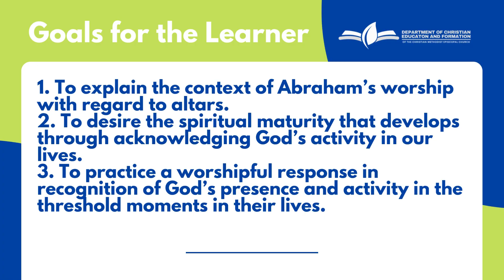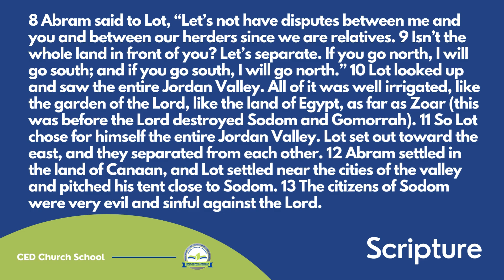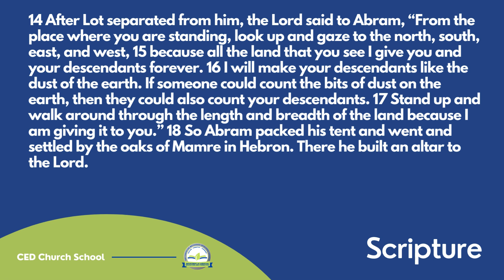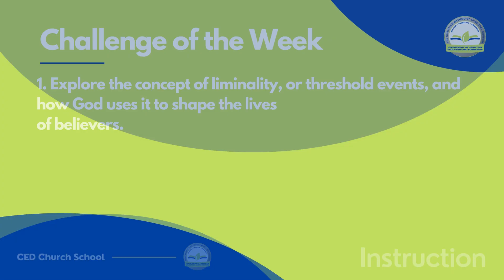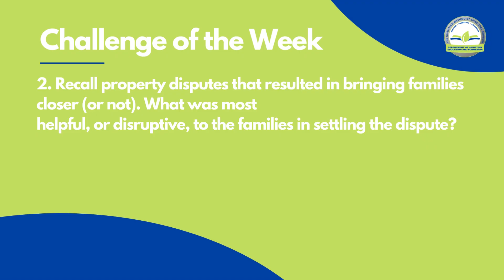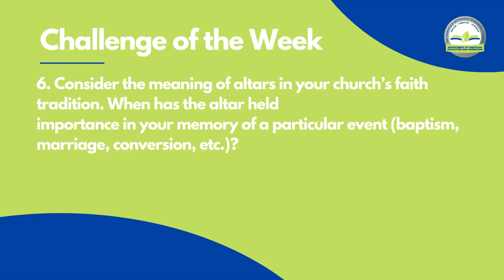Church School Lesson - Week 1 - Making Transitions or Abram Builds an Altar at Mamre (9/1/24)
Church School Lesson
Making Transitions or Abram Builds an Altar at Mamre
Presenter: Dr. Carmichael D. Crutchfield
Biblical Text: Genesis 13:8-18